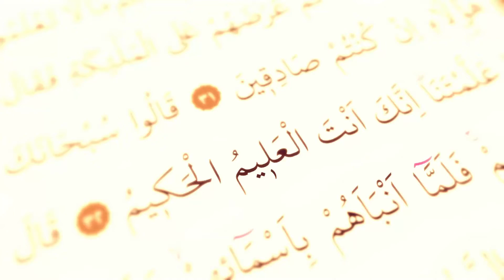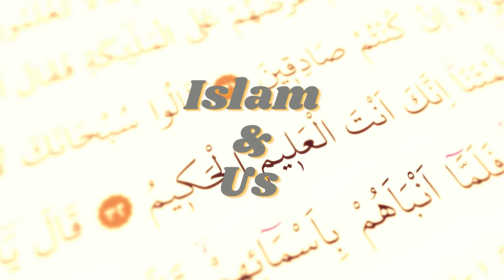Islam and Us Episode 13 - Topic: Good Deeds and Its Benefits